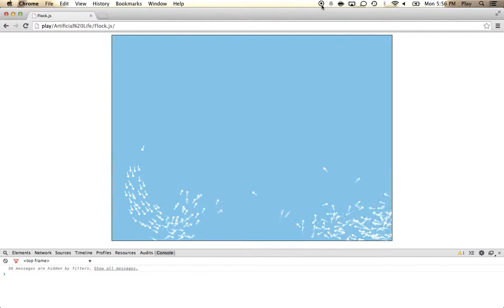HTML5 flocking simulation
This is my take on the well-known "Boids" program.

My version is only 2D, and I'm not real happy with the separation behavior, but still the overall effect is remarkably lifelike.